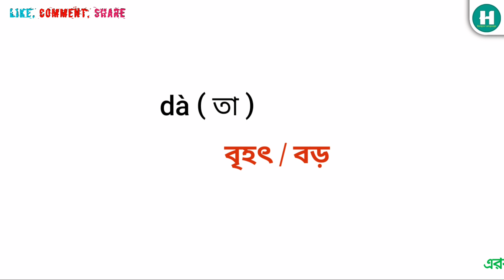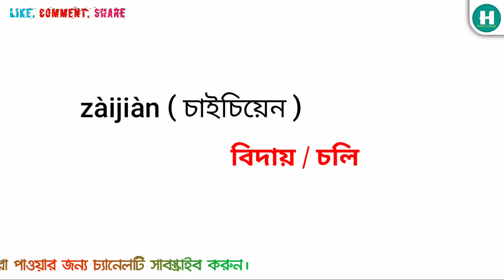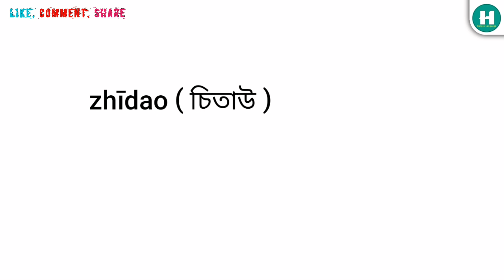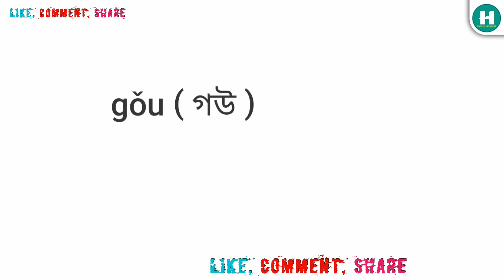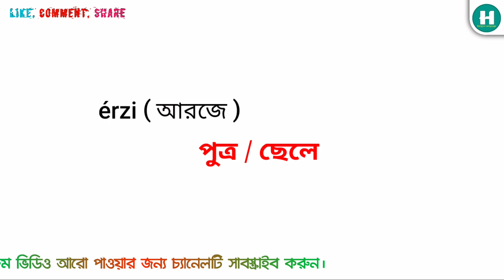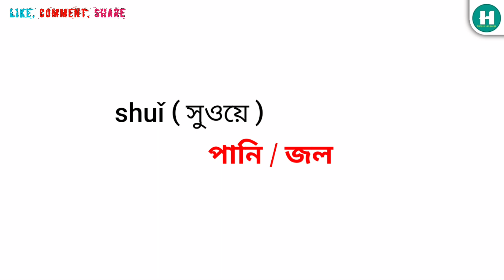বাংলায় শিখুন চীনা ভাষা | Learn Chinese in Bangla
- Learn Chinese in Bangla
- Speak Chinese language very easy
- Common Chinese language words

এই ভিডিওটির মাধ্যমে চাইনিজ ভাষার বেশ কিছু গুরুত্বপূর্ণ শব্দ শিখুন বাংলার মাধ্যমে।